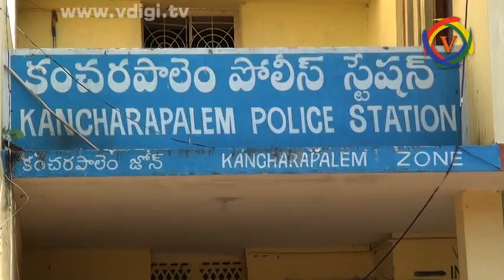C M. Naidu, North ACP Press Meet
అప్పు తీర్చమని అడిగినందుకు వ్యక్తి హత్యా

సి.ఎమ్. నాయుడు , నార్త్ ఎసిపి